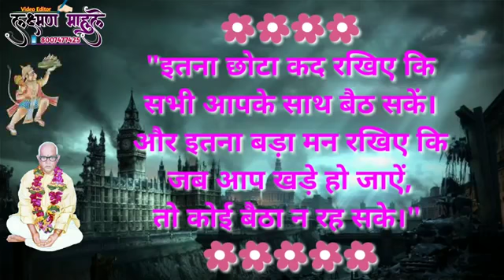Kaya humko apni huk ke liye bolana chiye